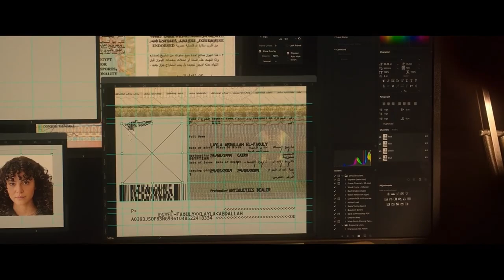Moon Knight Episode 3 Breakdown | Marvel Studios MOON KNIGHT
Hello, my babies! Welcome back to the channel! I'm your host Luca today's video we're going to be breaking down episode 3 of MARVELS MOON KNIGHT.

-  Luca x